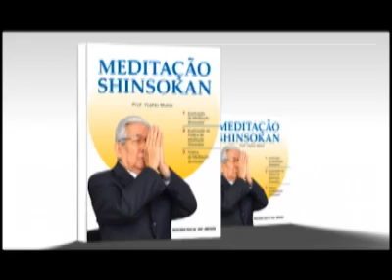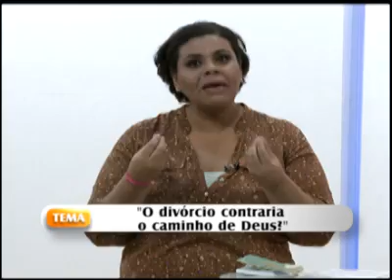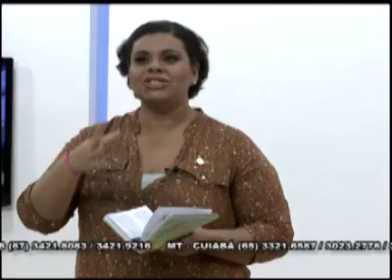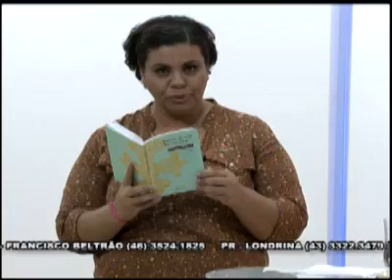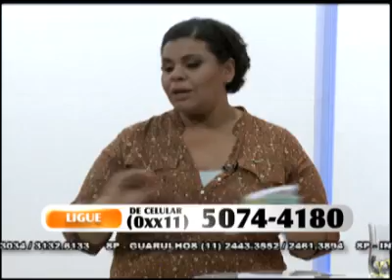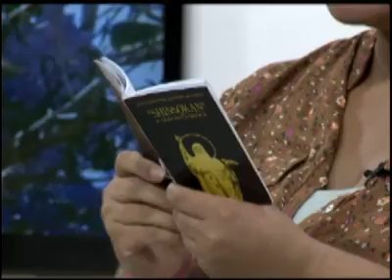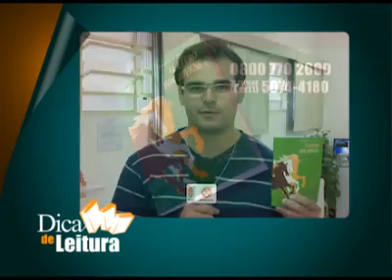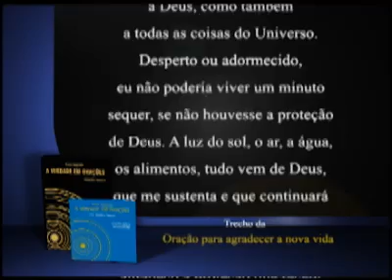23/06/2013 - PROGRAMA SEICHO-NO-IE NA TV - O divórcio contraria o caminho de Deus?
Olá! Feliz dia! Tenha um dia abençoado! No Programa Seicho-No-Ie na TV de hoje vamos falar sobre divorcio! Com o tema: O divórcio contraria o caminho de Deus? com a Preletora Daniela Cristina Seghessi. O livro texto que esta palestra se baseou hoje é A razão de ser da mulher de autoria do Prof. Masaharu Taniguchi.